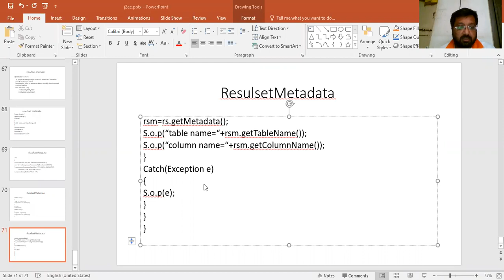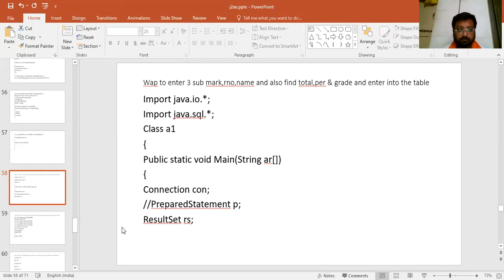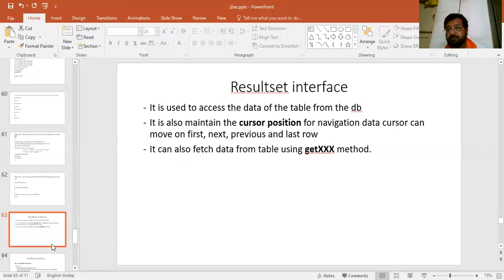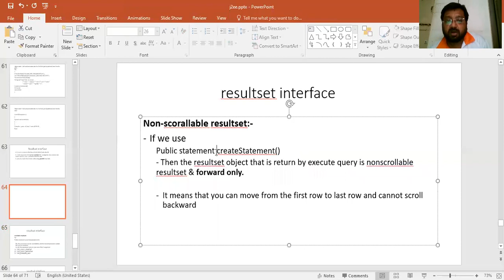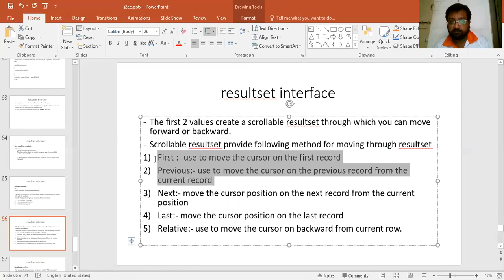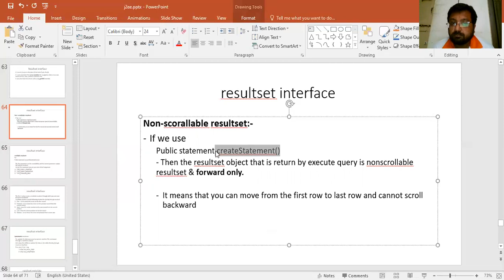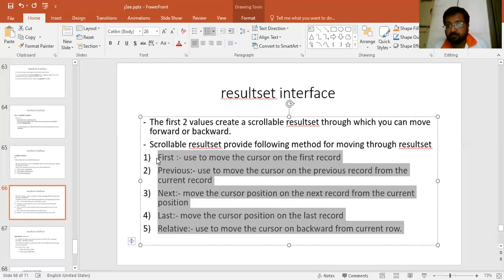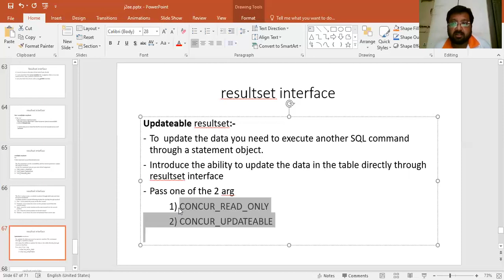BCA SEM-5 J2EE BY PROF. KIRTAN SANGHVI